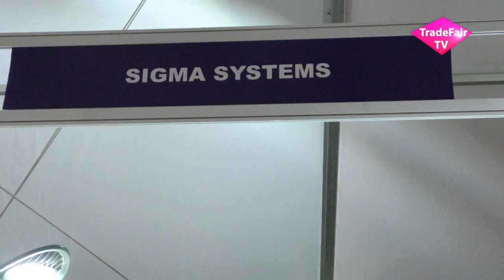Sigma Systems - Vasai Industrial Expo 2018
Exhibition promo video of Sigma Systems - Vasai Industrial Expo 2018.